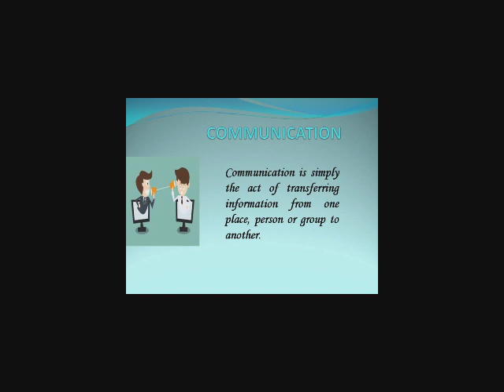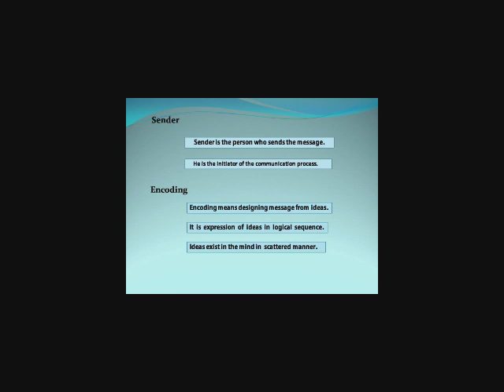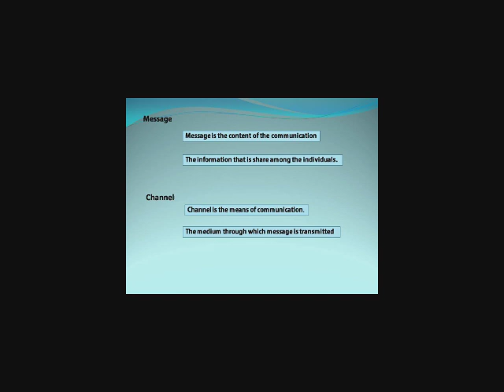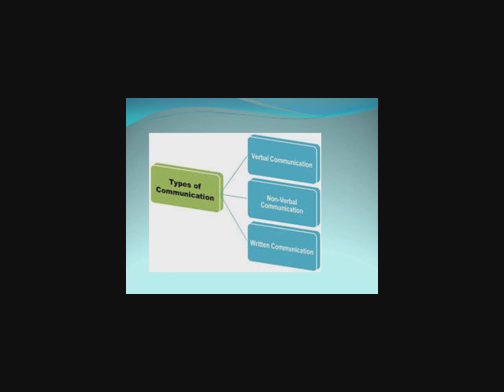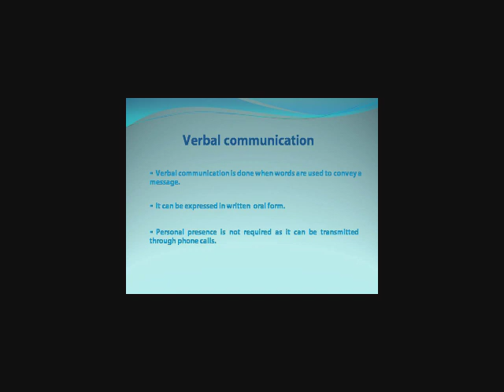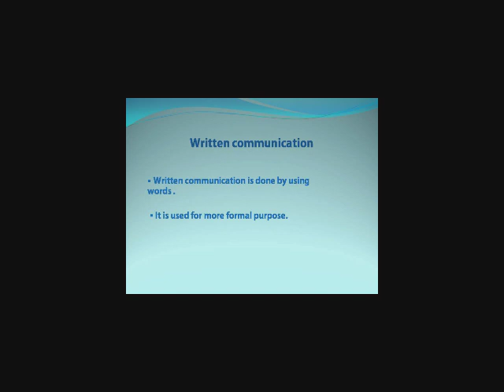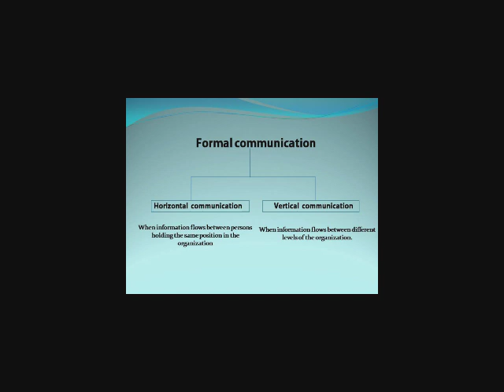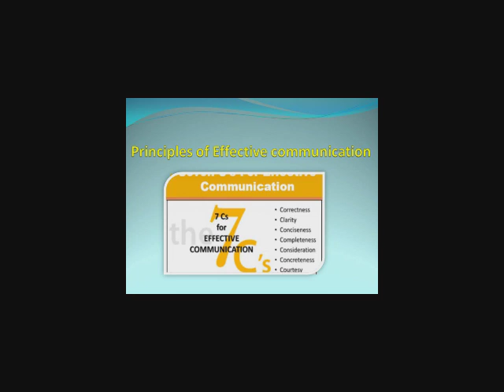Communication Skill - II, Part - I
XIPT, Semester - II, Common for all branches of Engineering as per the syllabus of JUT